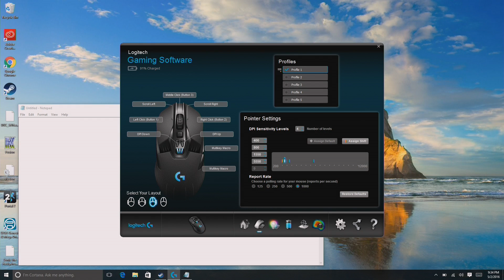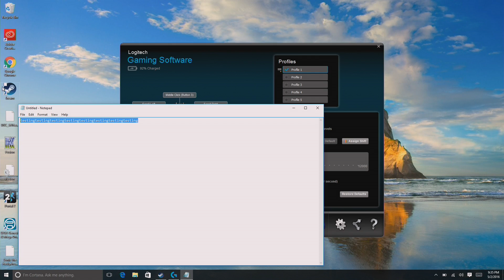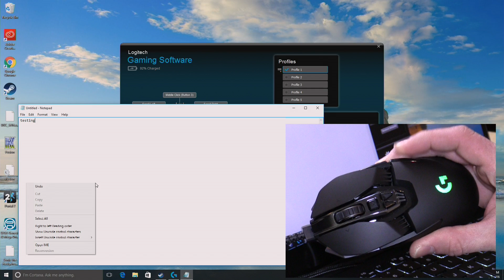Logitech G900 Chaos Spectrum - How to mix keystrokes with mouse clicks in a Macro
(affiliate link) - This is a post correcting something from my review of the G900 mouse - It is possible to mix keyboard commands with mouse clicks when assigning macro commands to buttons.

I also talk about the battery and how to charge it.